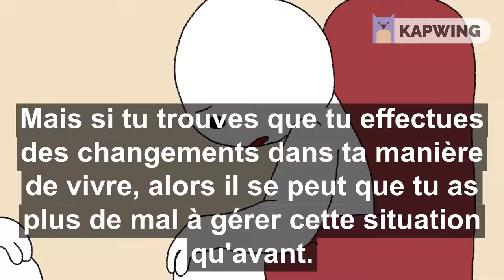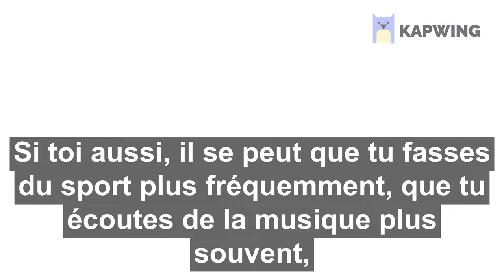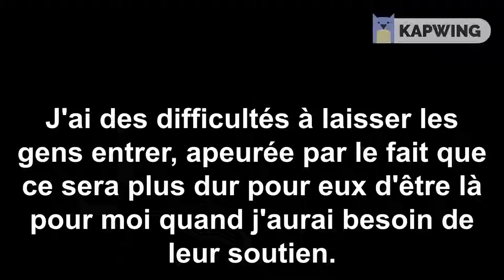5 signes que vous êtes en dépression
Si vous avez aimé la vidéo, partagez-la avec vos amis et soutenez-nous pour continuer.

- If any producer or label has an issue
  with any of the uploads please get in contact